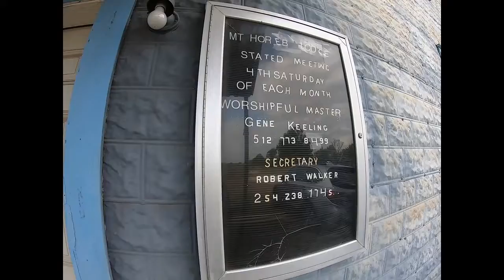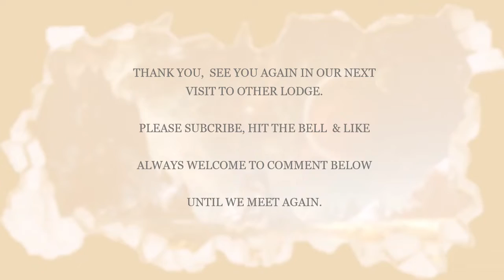MT. HOREB LODGE 137 AF&AM, MW GRAND LODGE OF TEXAS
First visit to MT. Horeb Lodge 137 AF&AM under the MW Grand Lodge of Texas.